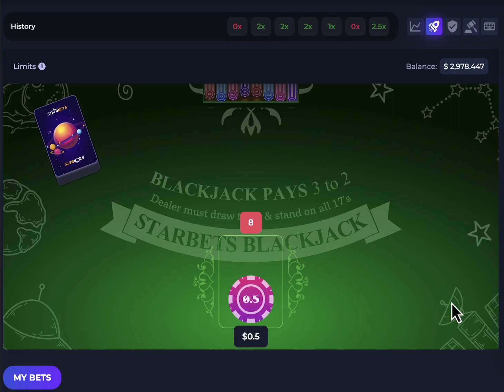Blackjack is Live!